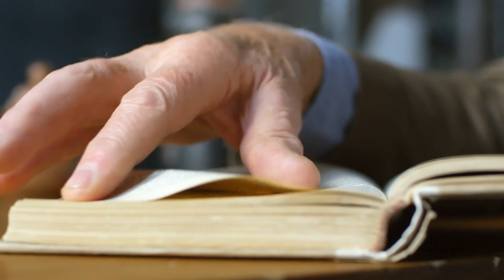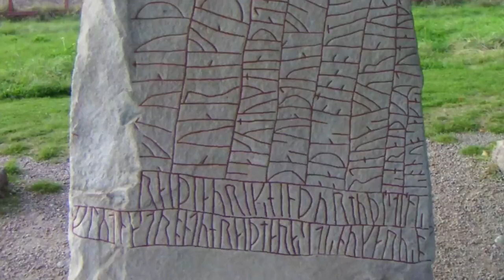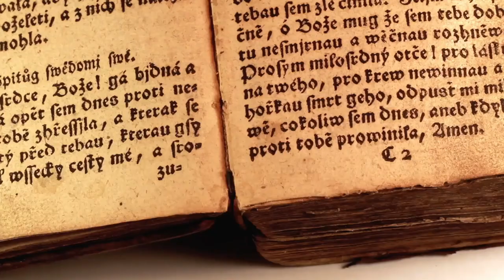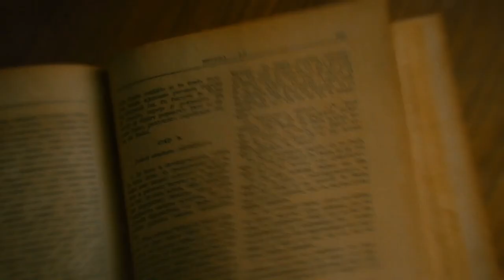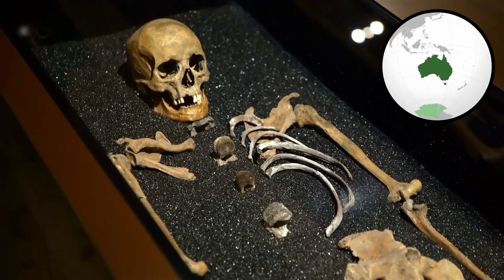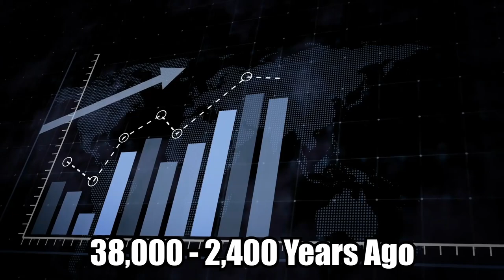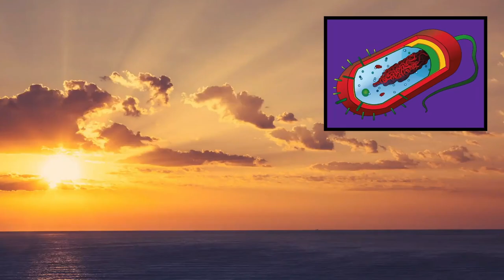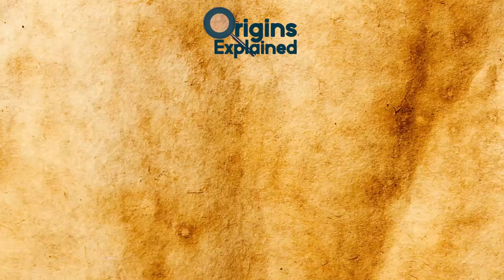10 Most Mysterious Discoveries That Could Rewrite History!